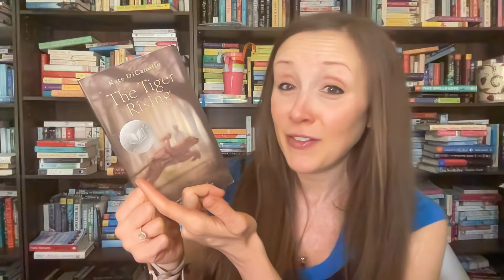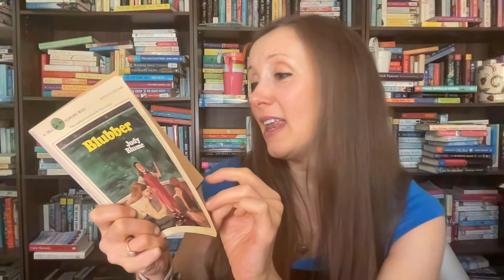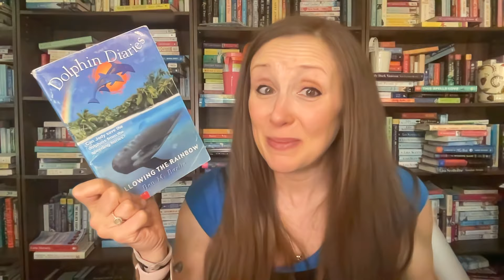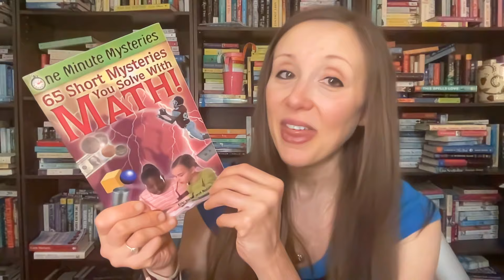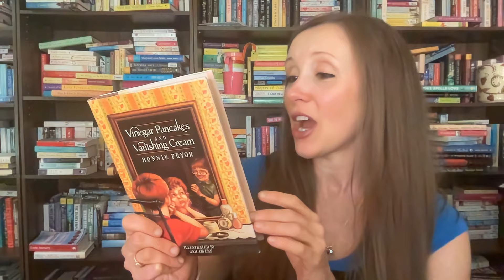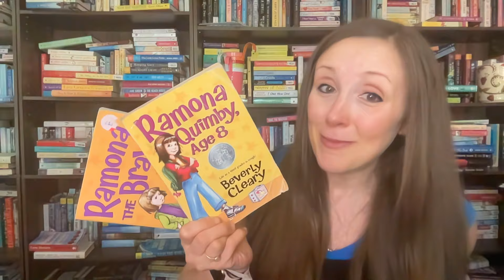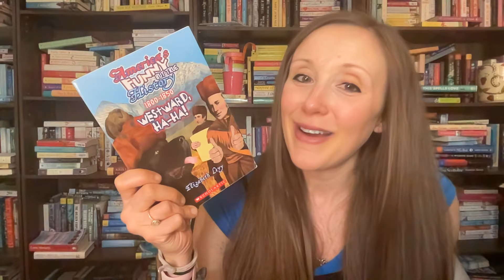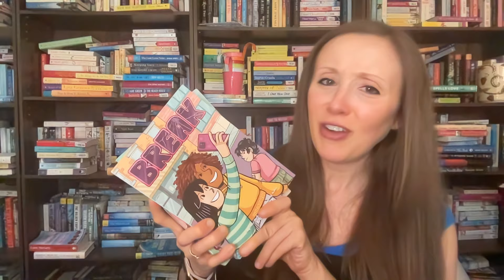HUGE Middle Grade Book Haul!! PangoBooks, ChristianBooks.com, and more!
Amazon WishList